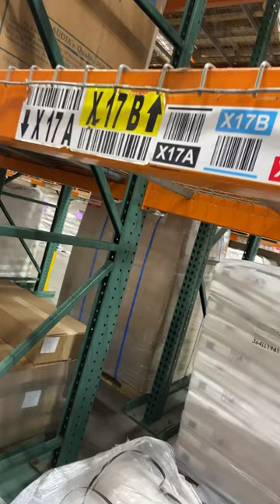How to do a simple order ticket in the warehouse